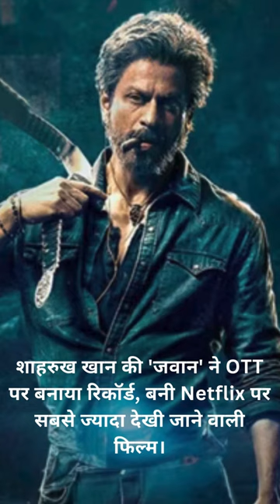JAGRUK TV : BULLETIN 22.11.23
दिल्ली: PM मोदी आज वर्चुअल जी20 लीडर्स समिट की अध्यक्षता करेंगे।

दिल्ली शराब नीति घोटाला केस में मनीष सिसोदिया की राउज एवेन्यू कोर्ट में हुई पेशी।

दिल्ली: दानिश अली के खिलाफ टिप्पणी कर बुरे फंसे सांसद बिधूड़ी, विशेषाधिकार समिति ने तलब किया।

पश्चिम बंगाल: ममता सरकार का बड़ा फैसला,अडानी से छीना 25 हजार करोड़ का प्रोजेक्ट।

गौतम गंभीर की कोलकाता नाइट राइडर्स में वापसी, KKR के मेंटर बने।

दिल्ली: स्कूली किताबों में शामिल की जाएगी महाभारत और रामायण, NCERT पैनल ने की सिफारिश।

रूसी राष्ट्रपति व्लादिमीर पुतिन आज वर्चुअल जी20 शिखर सम्मेलन में लेंगे हिस्सा।

OpenAI में वापस लौटेंगे सैम ऑल्टमैन, बनेंगे कंपनी के सीईओ।

पाकिस्तानी क्रिकेटर हसन अली ने पत्नी के साथ किया ताज महल का दीदार।

शाहरुख खान की 'जवान' ने OTT पर बनाया रिकॉर्ड, बनी Netflix पर सबसे ज्यादा देखी जाने वाली फिल्म।